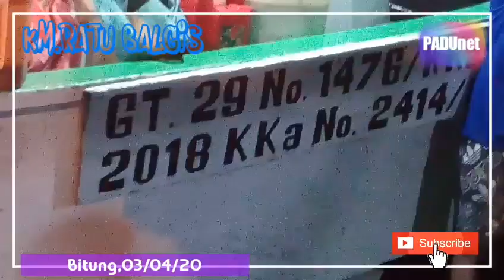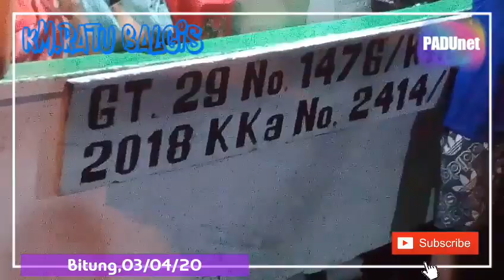NELAYAN BITUNG,KM.RATU BALGIS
Bongkar ikan